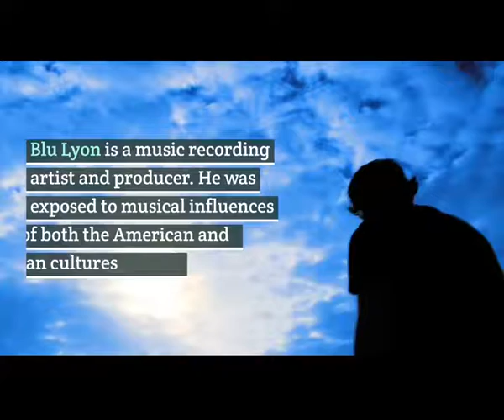Blu Lyon - Goodbye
new song by Blu Lyon - Goodbye